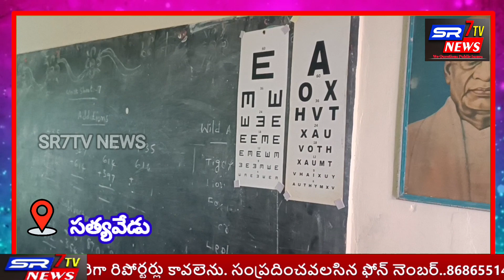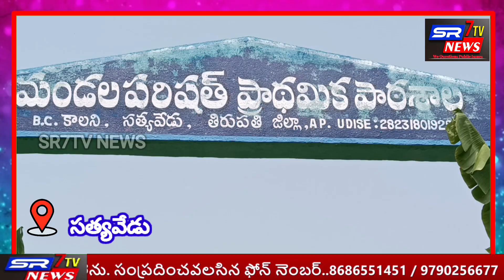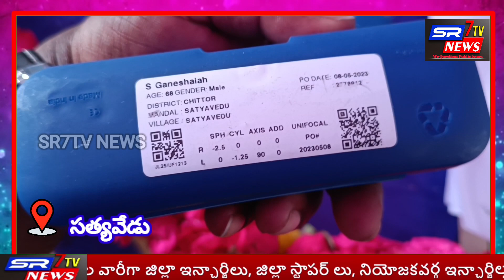ప్రజా ఆరోగ్యం కోసమే జగనన్న ఆరోగ్య సురక్ష కార్యక్రమం ఎమ్మెల్యే ఆదిమూలం వెల్లడి...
*ప్రజా ఆరోగ్యం కోసమే జగనన్న ఆరోగ్య సురక్ష కార్యక్రమానికి శ్రీకారం*

ప్రజా ఆరోగ్యం కోసమే రాష్ట్ర ప్రభుత్వం జగనన్న ఆరోగ్య సురక్ష కార్యక్రమానికి శ్రీకారం చుట్టినట్టు సత్యవేడు ఎమ్మెల్యే కోనేటి ఆదిమూలం గుర్తు చేశారు. సత్యవేడు పట్టణం ఒకటవ గ్రామ సచివాలయ పరిధిలోని బీసీ కాలనీ ప్రభుత్వ పాఠశాల ప్రాంగణంలో ఎంపీడీవో చంద్రశేఖర్,పంచాయతీ సెక్రటరీ ముని రవికుమార్ పర్యవేక్షణలో జగనన్న సురక్ష క్యాంపు జరిగింది.ముఖ్య అతిథులుగా ఎంపీపీ ప్రతిమ సుశీల్ కుమార్ రెడ్డి,సురుటుపల్లి ఆలయ చైర్మన్ ఏవీఎం బాలాజీ రెడ్డి,వైయస్సార్సీపి జిల్లా కార్యదర్శి చంద్రశేఖర్ రెడ్డి తదితరులు హాజరయ్యారు.ఈ సందర్భంగా ఎమ్మెల్యే కోనేటి ఆదిమూలం మాట్లాడుతూ వైఎస్ఆర్సిపి ప్రభుత్వం అధికారంలోకి వచ్చిన తర్వాత ఆరోగ్య రంగానికి అత్యధిక నిధులను వెచ్చిస్తున్నట్టు చెప్పారు.

ఇందులో భాగంగానే ఆరోగ్యశ్రీ పథకంలో కార్పొరేట్ స్థాయి వైద్యాన్ని అందిస్తున్న విషయాన్ని ప్రస్తావించారు.రాష్ట్రంలోనే కాక తెలంగాణ,కర్ణాటక తదితర రాష్ట్రాలలో కూడా కొన్ని ఎంపిక చేసిన కార్పొరేట్ వైద్యశాలలో ఆరోగ్యశ్రీ పథకం వర్తింపు చేసిన ఘనత ముఖ్యమంత్రి జగన్మోహన్ రెడ్డికి దక్కింది అన్నారు.

ఈ నేపథ్యంలోనే మరింత మెరుగైన వైద్యం క్షేత్రస్థాయిలోనే అందించాలన్న ఉద్దేశంతో తాజాగా ప్రభుత్వం జగనన్న ఆరోగ్య సురక్ష కార్యక్రమాన్ని తీసుకొచ్చిందన్నారు.జగనన్న ఆరోగ్య సురక్ష ఒక వినూత్న కార్యక్రమం అన్నారు.ఇటువంటి కార్యక్రమాలు దేశంలో ఎక్కడా కూడా అమలు కాలేదు అన్నారు.ముఖ్యంగా ఆరోగ్య సిబ్బంది ఇంటింటికి వెళ్లి ప్రాథమిక పరీక్షలు ద్వారా వ్యాధిగ్రస్తులను గుర్తించడం జరుగుతుందన్నారు.క్యాంపు రోజున గుర్తించిన వ్యాధిగ్రస్తులను వైద్య బృందం అవసరమైన వైద్య పరీక్షలు నిర్వహించి ఉచితంగా మందులను పంపిణీ చేస్తారన్నారు.దీంతోపాటు కంటి వెలుగు పథకంలో కంటి పరీక్షలు నిర్వహించి అవసరమైన వారికి ఉచితంగా కంటి అద్దాలను కూడా పంపిణీ చేస్తున్నట్టు ఆయన గుర్తు చేస్తారు. .